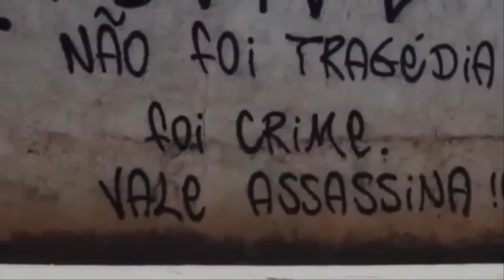백두산 대폭발 확률 99% 23초 27만명 사망 반복되나